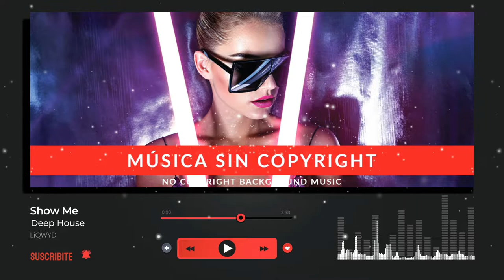NO COPYRIGHT BACKGROUND MUSIC 🎵 Show Me (Deep House)